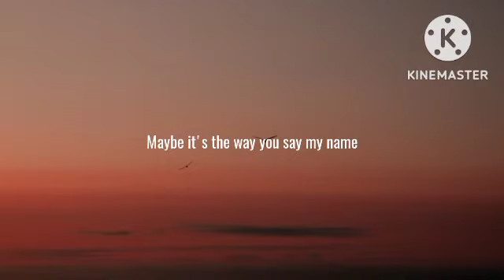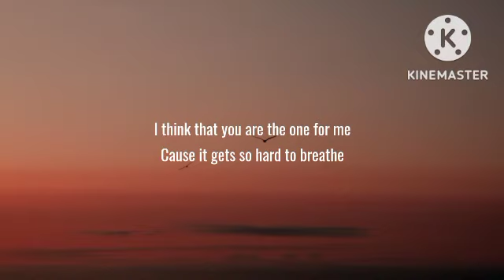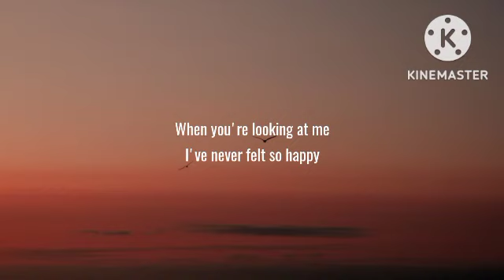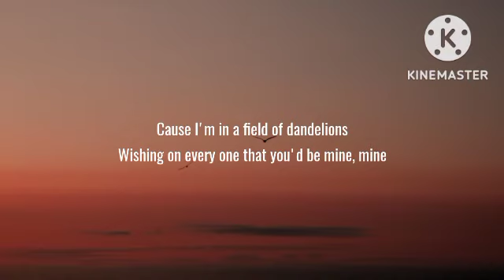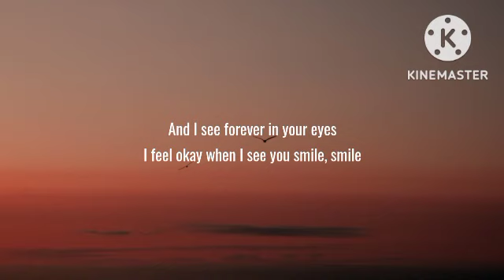Ruth B. - Dandelions (Lyrics)